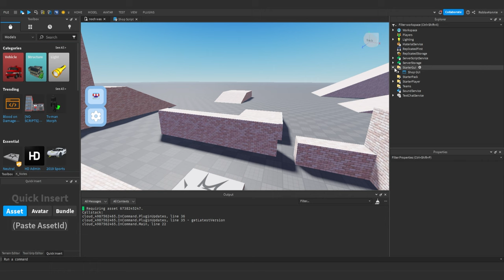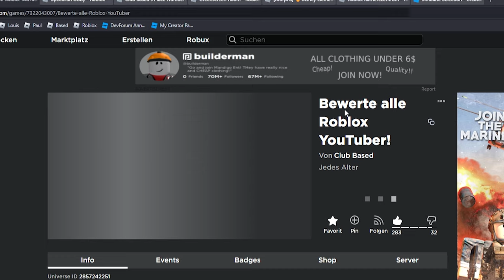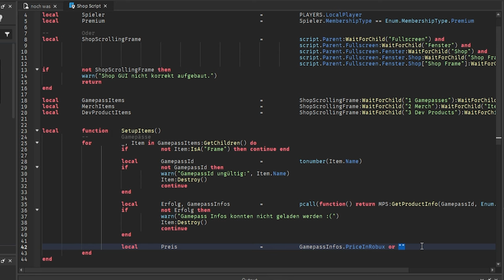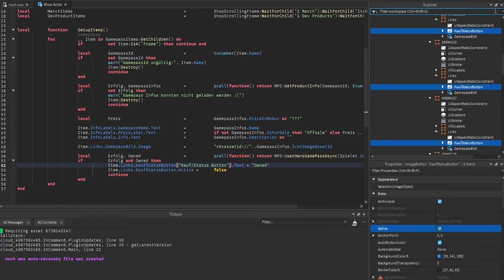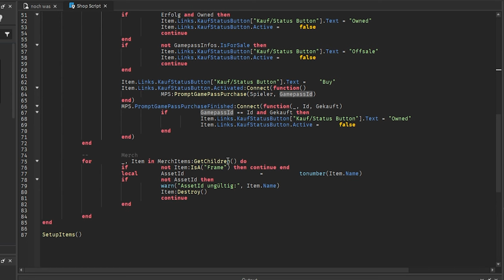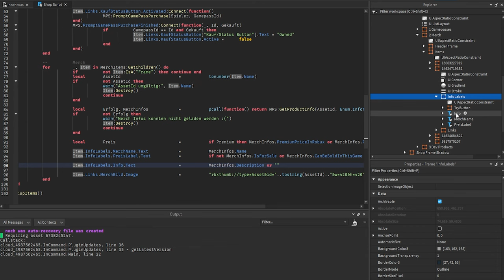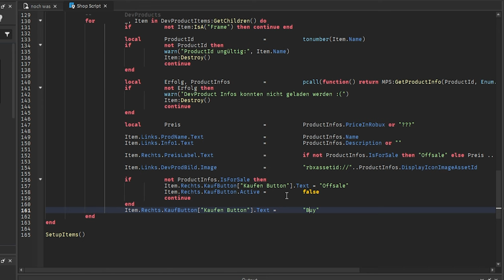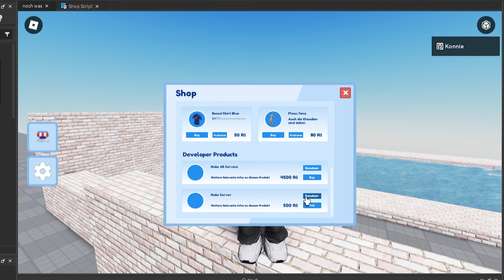Robux Shop GUI erstellen #2 | Roblox Studio Tutorial deutsch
Wie lädt man die Infos zu Gamepässen, Developer Products und UGC Merch in ein Shop GUI in Roblox Studio?

00:00 – Intro
00:56 – Los Gehts
04:00 – Gamepässe laden
07:47 – Probleme mit Instance Namen korrigieren
09:16 – Bilder und Buttons korrigieren
13:42 – UGC Merch Laden
20:08 – Developer Products laden

–               ↓ LINKS ↓                   –

–                ↓ TAGS ↓                   –